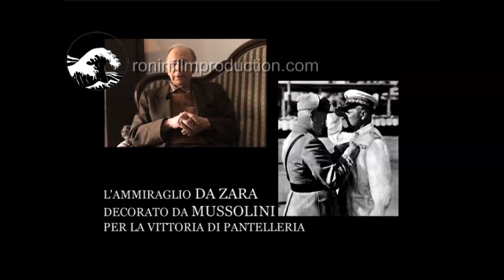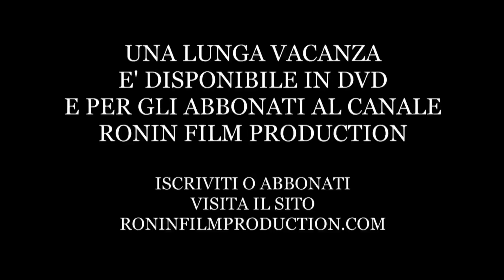CALLISTO COSULICH UNA LUNGA VACANZA - L'imbarco sull'incrociatore Eugenio di Savoia # 2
Callisto Cosulich, classe 1922, si arruola nella Regia Marina e viene imbarcato nel '43 sull'incrociatore Eugenio di Savoia come Aspirante Guardiamarina di complemento.
A bordo, interessandosi di cinema, organizza proiezioni di films per l'equipaggio, prendendo anche quelli censurati dal regime.
L'8 settembre del '43 l'Eugenio di Savoia segue la corazzata Roma insieme ad altre navi, nel drammatico viaggio che deve portarle al sud.
Cosulich sarà testimone dell'affondamento della corazzata.
Successivamente l'Eugenio di Savoia verrà utilizzato dagli alleati per addestrare gli allievi piloti degli aerosiluranti.
Finalmente nel 1945 Cosulich per motivi di salute viene sbarcato e torna a Trieste, città che nel frattempo ha visto l'arrivo delle truppe jugoslave.
Dopo la guerra Cosulich segue la sua passione per il cinema e il giornalismo, diventando una delle firme più autorevoli della nostra critica cinematografica, ma ricorda sempre i giorni dell'imbarco sull'Eugenio di Savoia con nostalgia e, con imbarazzo, descrive quel periodo come "una lunga vacanza".